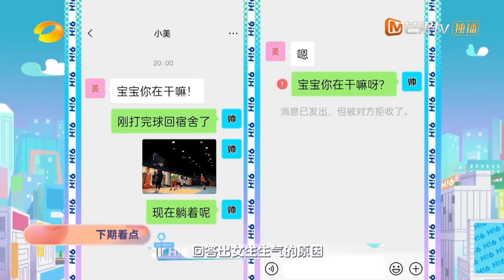【TNT 時代少年團 丁程鑫】你好星期六 下期預告 《祈今朝》劇組來啦~下期也有小丁哦！記得準時收看🌟【Ding ChengXin】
轉載自：微博 湖南衛視你好星期六